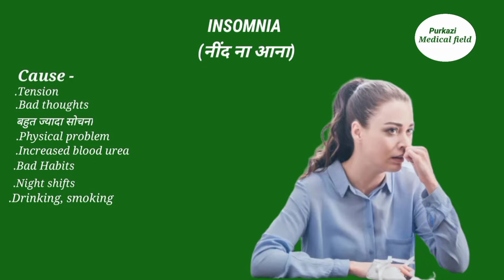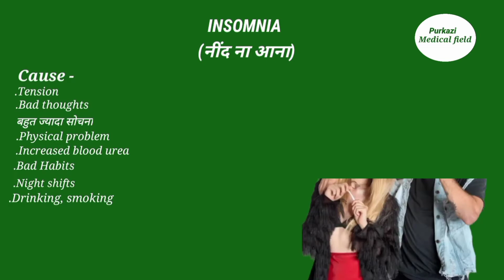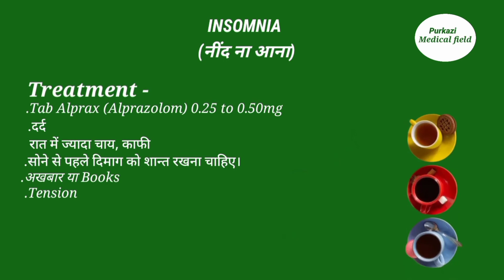Insomnia kya hota hai in hindi / insomnia ka ilaj in hindi / नींद ना आना / Dr Noor Alam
Hellow everyone
I am Dr Noor Alam
       Video Topic
   Insomnia (नींद न आना)